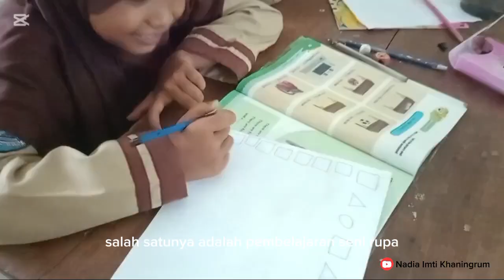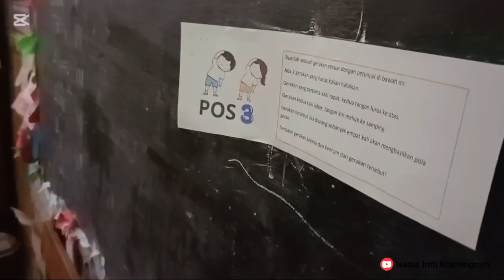Ayo Bermain Pola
Apabila terdapat kesalahan mohon maaf saya sedang belajar membuat video pembelajaran numerasi karena naskah tidak dikaji oleh ahli.